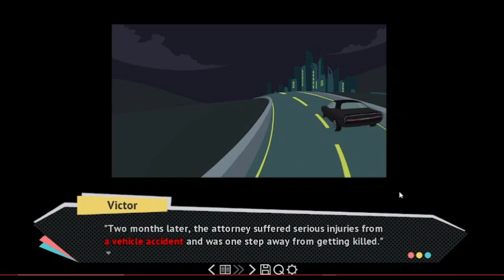Vincent: The Secret of Myers - Part 1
Hi hi! Welcome to Rainbow Gayming and the start of our playthru of Vincent: The Secret of Myers! Pull up a chair, grab your favourite drinks and snacks, and enjoy!

Feel free to give us a follow over there!